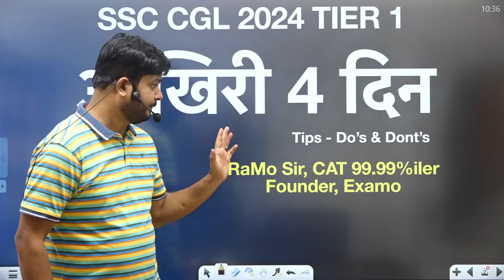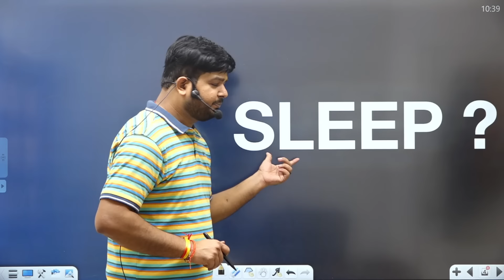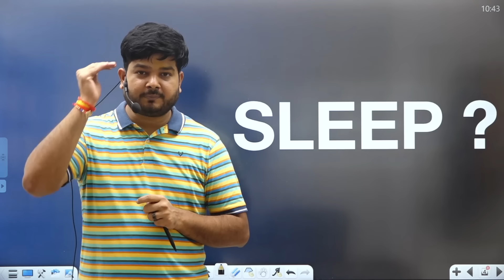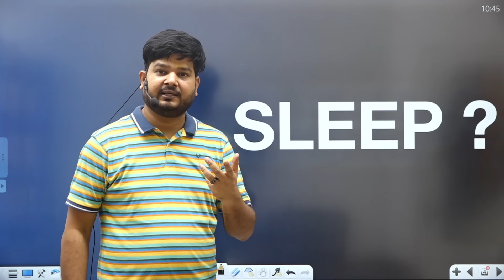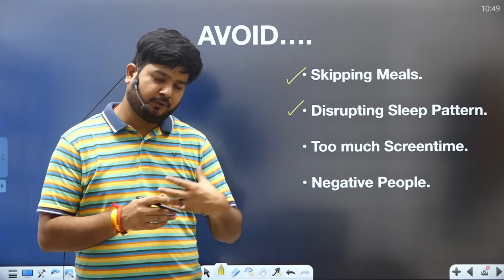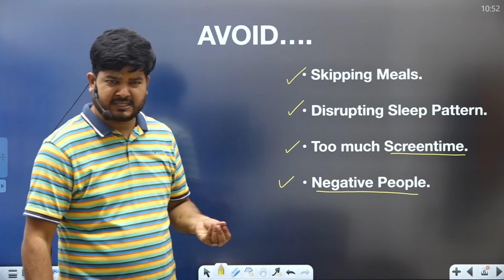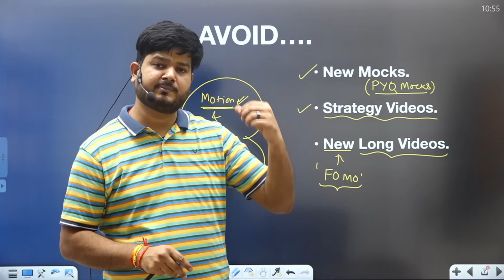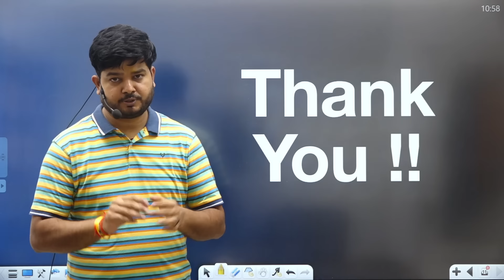Last 4 Days में ये Mistakes ना करें ⚠️ || SSC CGL 2024 Tier 1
👉 Have Any Queries? Ask Us